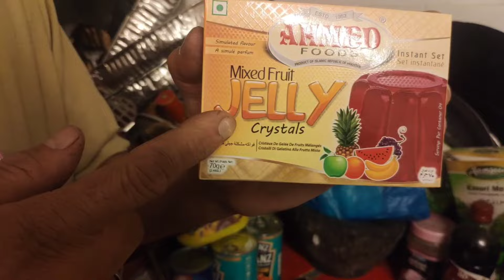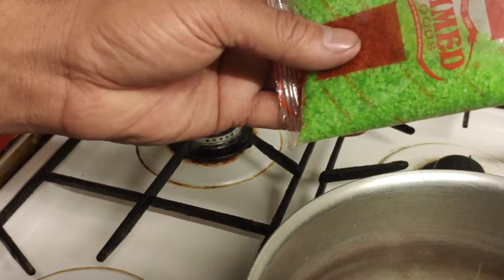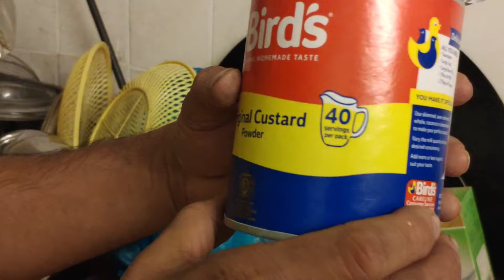New Recipe| Desi Style jelly custard & Fruit Chaat